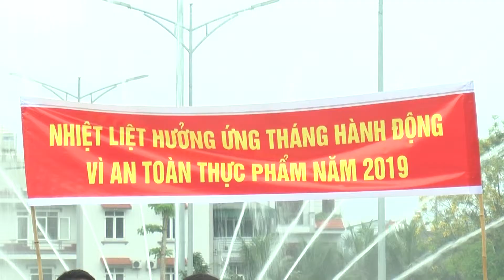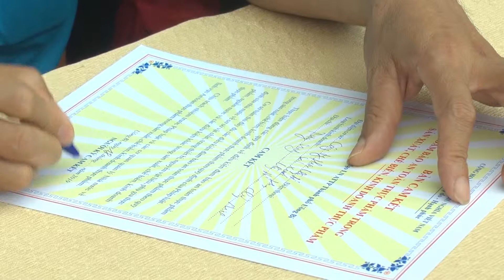Phát động Tháng hành động vì chất lượng vệ sinh an toàn thực phẩm năm 2019